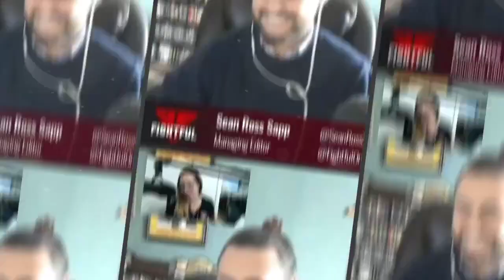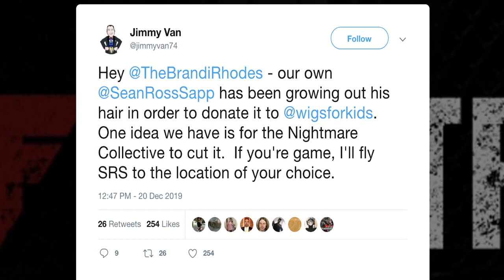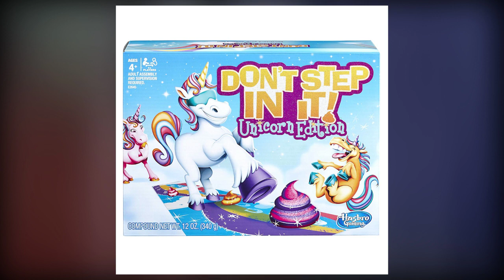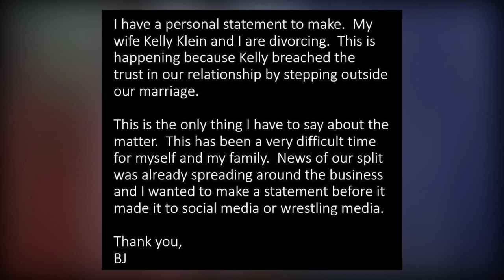List & Ya Boy Wrestling Podcast #153 1/8/20 | SRS Hair Cut?, Royal Rumble | Fightful Podcast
Sean Ross Sapp and Jimmy Van are back after a hiatus for the holidays!

- Sean Ross Sapp getting his hair cut by Brandi Rhodes?

- Wrestle Kingdom 14

- Royal Rumble

- Brock Lesnar

- Hear from Chris Michaels